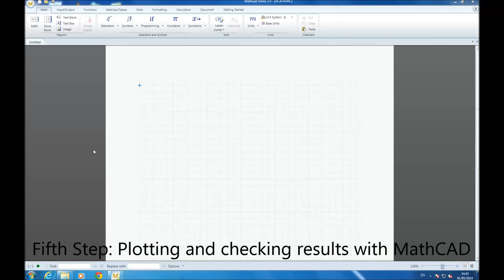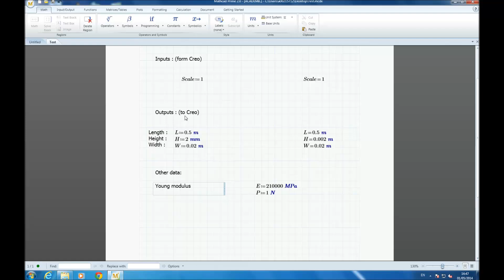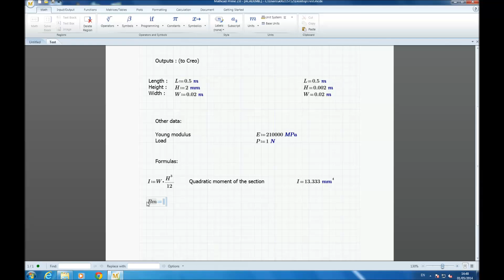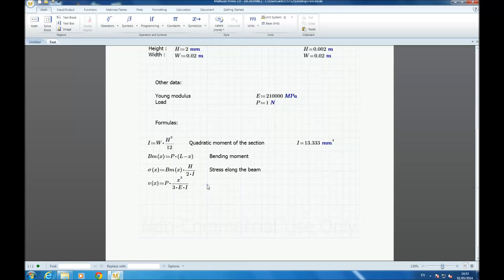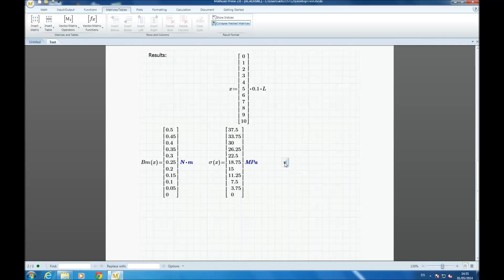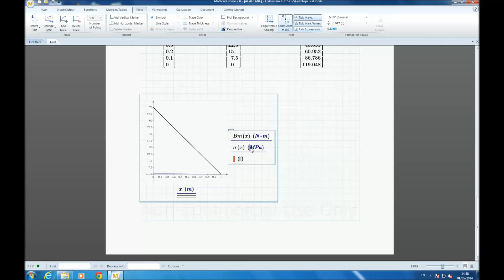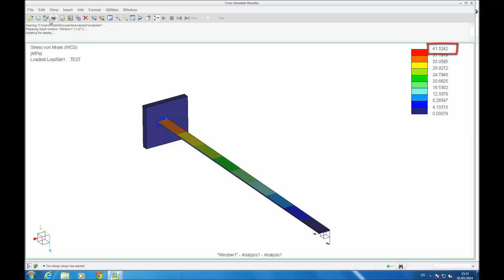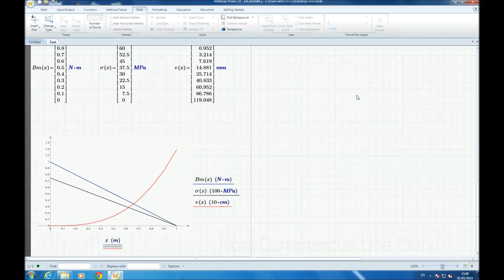Plot results MathCAD check Creo [5]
In this video I show you how to plot and check Creo Simulate results.